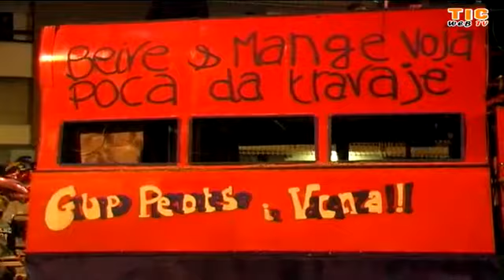Banchette, Carnevale 2009